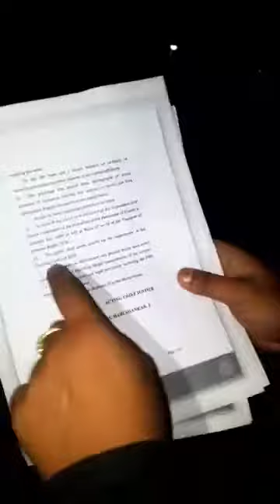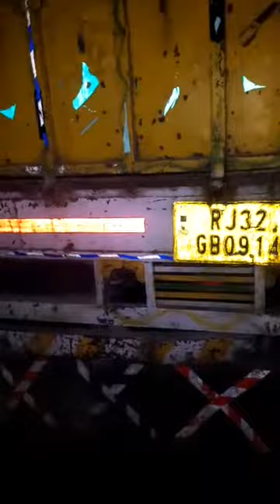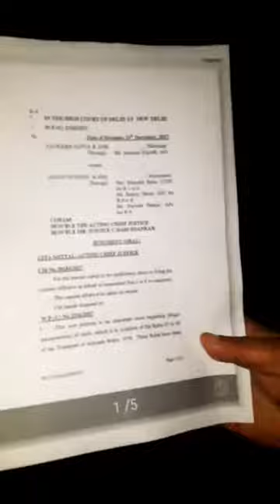Animals smuggling racket Busted in Delhi Raid by | Gaurav Saurabh PFA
Hello Friends,
This is my channel Gaurav Saurabh PFA.
Animals smuggling racket Busted in Delhi by Raiding Team of Gaurav Saurabh Gupta PFA.
Truck was overloaded with 40 buffaloes who were illegally smuggled. All animals are safe now.
Is video me aap deekh sakte hai ke ek truck me kitni saari buffalo smuggling karke ye zaalim insaan le jaa rahe the. Hamari team ne is truck pe raid ke aur in saabhi buffalo ko baacha lia.
mahare beejuban janbro ko zaalim insaano ke baachna ke lia hame support kare.